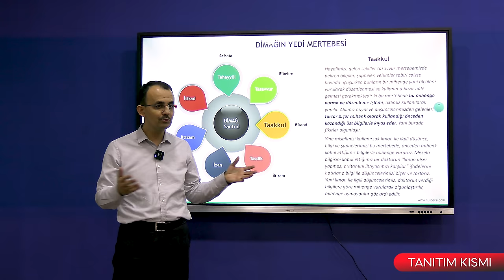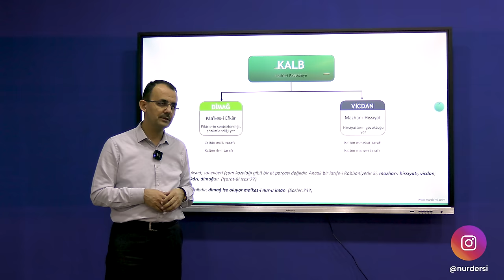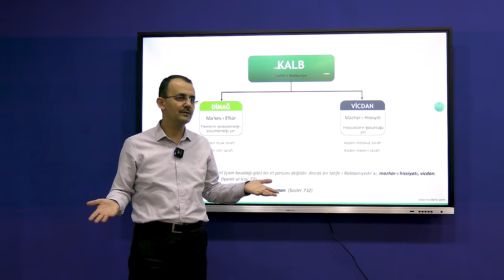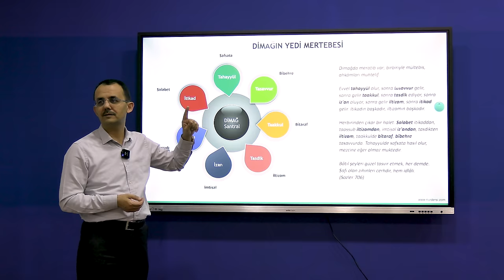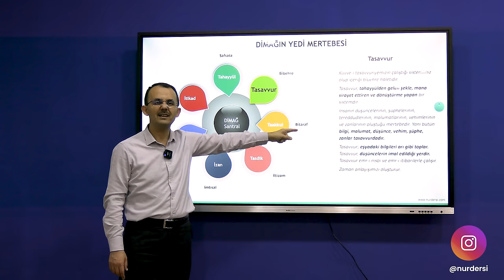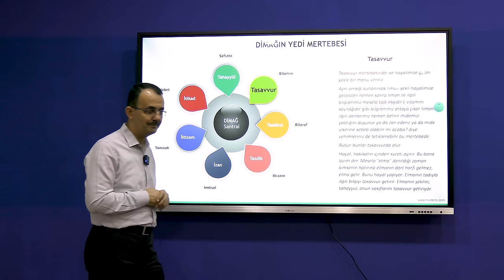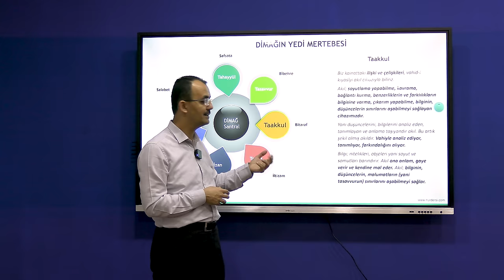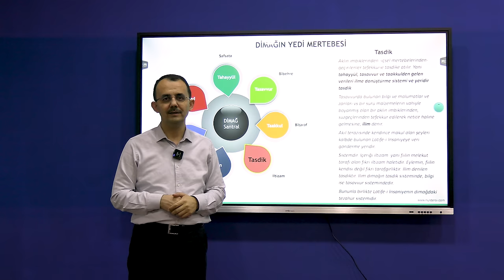KENDİNE YABANCI KALMA -1 DİMAĞ | OSMAN AKKAYA